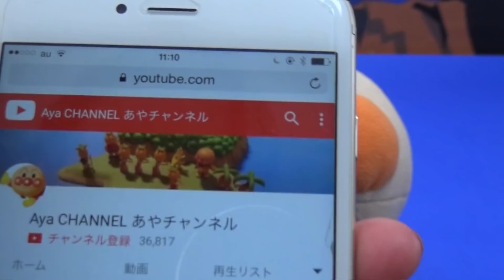アンパンマン おっきなマスコット4ガチャガチャ かえるのドキンちゃんとコキンちゃん